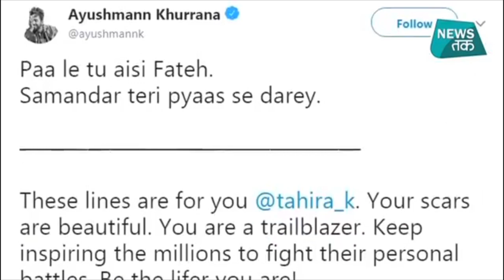आयुष्मान की पत्नी ताहिरा कश्यप ने ऐसी फोटो क्यों की पोस्ट?